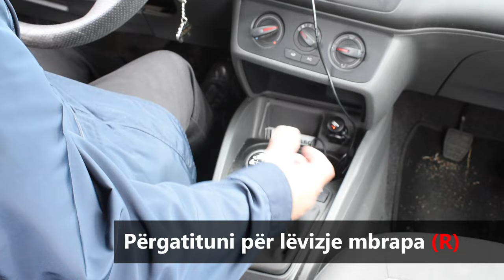Parkimi paralel (ushtrimi 3/4)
Ushtrimi 3/4 (parkimi paralel)
How to park a car.